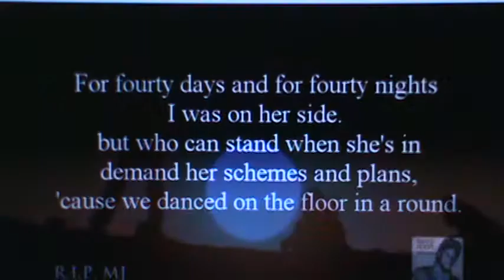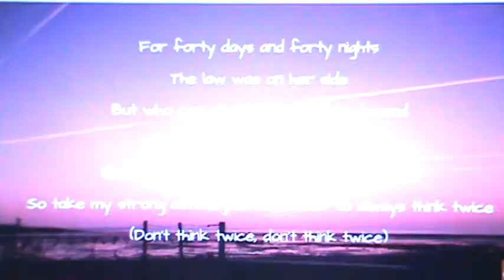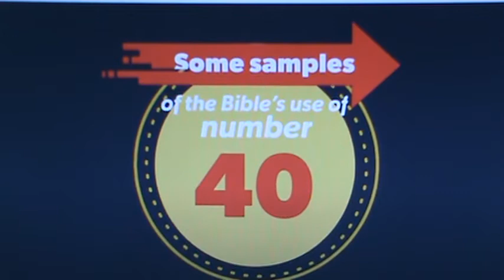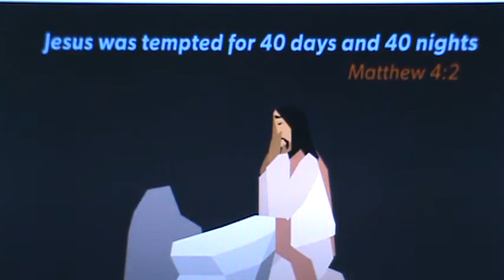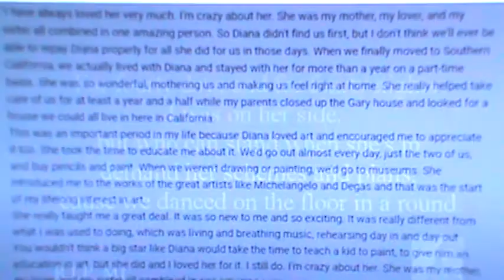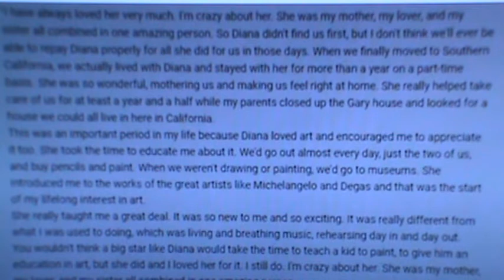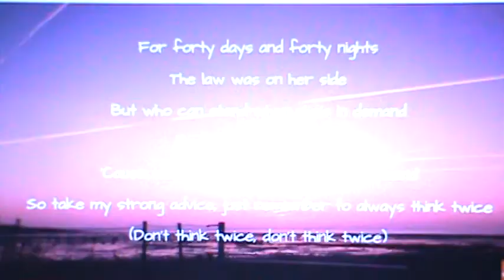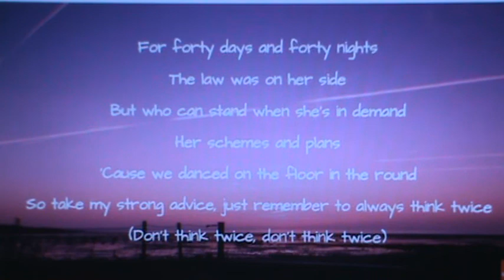EXPLAINING MY BILLIE JEAN/RAIDERS OF THE LOST ARK VIDEO.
Michael Jackson is the Love Child of a 14 Year old Diana Ross and Her first Love Smokey Robinson. Michael was given to The Jackson Family so that Berry Gordy Jr. could turn His new young Artist Smokey Robinson into a Singing Star and create Motown Records. Michael Jacksons song Billie Jean is about Diana Ross telling a Young Michael Jackson that She was His real Mother when The Jacksons were living in Diana Ross's House after The Jackson 5 Signed to Motown and moved to Los Angeles. I have tried to get the Michael Jackson Moonwalking Community to deal with who Michael Jackson really was, but the Fans don't really care about Michael Jackson they only care about what Michael Jackson can do for them.  @Michael Jackson   @Diana Ross   @Smokey Robinson   @The Jacksons   @Janet Jackson   @paris jackson   @Taj Jackson   @Film Family   @Michael Trapson   @Krista MJ   @MoonwalkingKingdom   @German in Venice   @Danny Wu   @the detail.   @Hector Barjot   @MJFANGIRL TV   @ashley ann   @MJBUZZ317   @River Gibbs   @Nicholas Stohler   @TMZ   @Inside Edition   @Rolling Stone ​